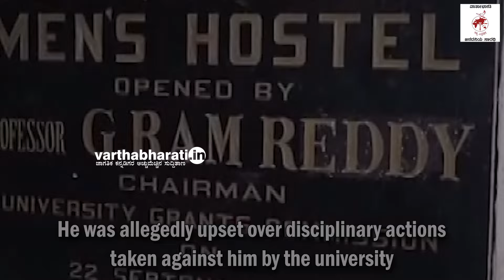ವಿವಿ ಆಡಳಿತ ಮಂಡಳಿ, ರಾಜಕಾರಣಿಗಳಿಗೆ ಕ್ಲೀನ್‌ಚಿಟ್‌ ನೀಡಿದ ತೆಲಂಗಾಣ ಪೊಲೀಸರು | Rohith Vemula | Telangana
ಸಾವಿನ ಬಳಿಕವೂ ರೋಹಿತ್ ವೇಮುಲ ನನ್ನು ಕಾಡುತ್ತಿದೆ ವ್ಯವಸ್ಥೆ

► ರೋಹಿತ್ ಸಾವಿನ ಹಿಂದಿರುವ ಸತ್ಯ, ಕರಾಳತೆಯನ್ನು ಮುಚ್ಚಿಹಾಕುವ ಪ್ರಯತ್ನ